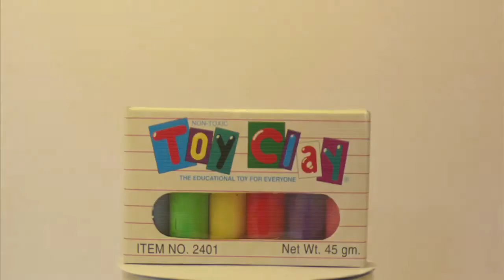Plasticine Dreams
Animation of a creative toy. Watch in HD?